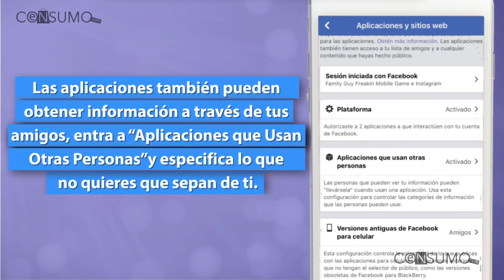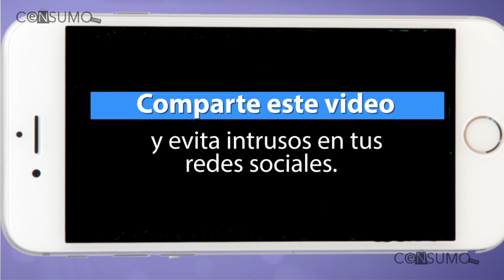Las aplicaciones que ya no usas pero siguen recopilando tu información de Facebook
Las aplicaciones pueden conseguir información personal de tu cuenta de Facebook

Aunque ya no ocupes las aplicaciones o juegos que alguna vez vinculaste con tu cuenta de Facebook, éstos aún pueden conseguir información como nombre, religión, intereses, entre otros.

Para proteger tu privacidad, bloquea el acceso de las apps a tu información. En el siguiente video podrás averiguar cómo hacerlo.